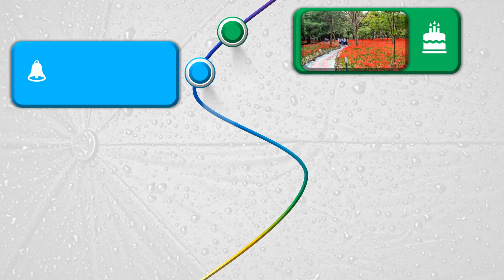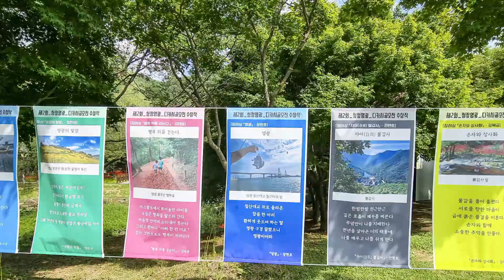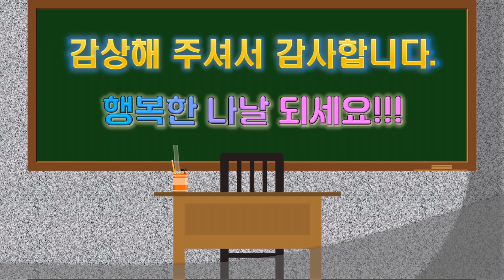영광 불갑사 꽃무릇 Ⅱ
전남 영광군 불갑면 불갑사로 450에 위치한 불갑사는 대한불교조계종 제18교구 본사 백양사의 말사로 창건시기가 분명하지 않아 384년(침류왕 원년)에 마라난타가 창건하였다고도 하고, 백제 문주왕 때 행은이 창건하였다고도 합니다. 여러 차례 소실과 중창을 거쳐 오늘에 이르렀으며, 현존하는 건물로는 조선 중기 이후의 양식을 그대로 간직한 대웅전(보물 830)을 비롯하여 팔상전, 칠성각, 일광당, 명부전, 만세루, 범종루, 향로전, 천왕문(전남유형문화재 159) 등이 있습니다. 이외에 각진국사가 심었다고 전해지는 수령이 700년 정도 된 참식나무(천연기념물 112)가 있습니다.
가을이면 고창 선운사, 함평 용천사와 더불어 전국 3대 꽃무릇 명소로 알려져 있어 처음으로 출사에 나섰습니다.